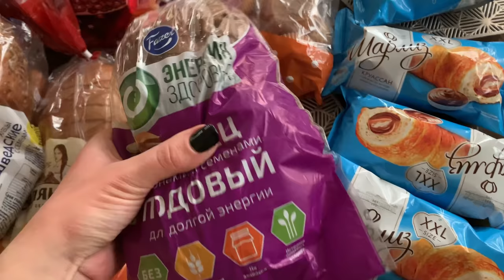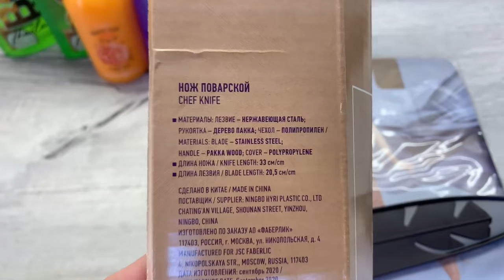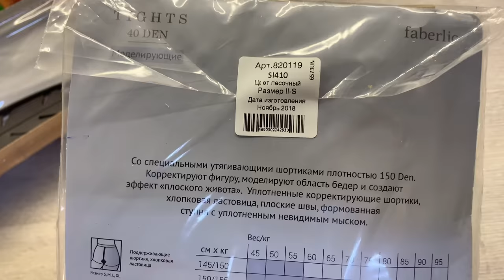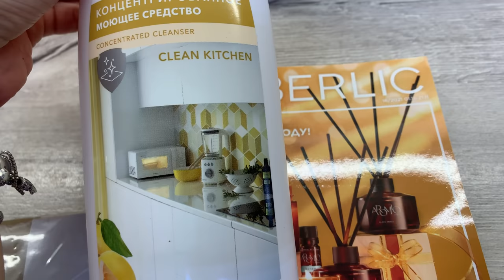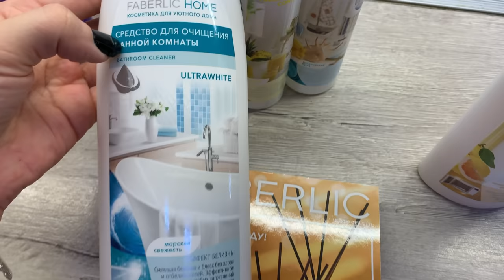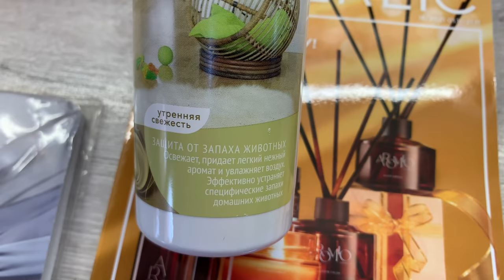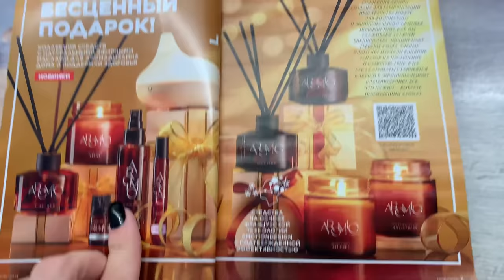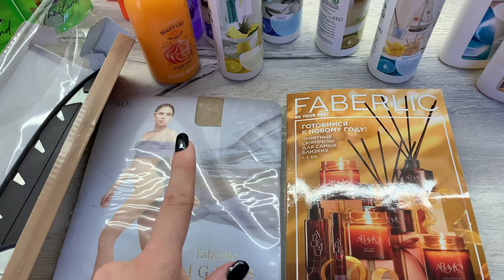ВЛОГ/МЯСНЫЕ ПОКУПКИ/ПЯТЕРОЧКА/ЗАКАЗ ФАБЕРЛИК/ГОТОВЛЮ УЖИН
Нож поварской с чехлом
арт.910007
Моделирующие Колготки SI410, 40 den, песочные,
арт.820119
Акваспрей-освежитель воздуха «Солнечный ананас» FABERLIC HOME
арт.30330
Акваспрей-освежитель воздуха «Тропический бриз» FABERLIC HOME
арт.30326
Нейтрализатор запахов FABERLIC HOME
арт.30287
Акваспрей освежитель воздуха «Утренняя свежесть» FABERLIC HOME
арт.30325
Жидкое мыло для рук «Апельсиновая меренга» Beauty Cafe
арт.1901
Жидкое мыло для рук «Черничный капкейк» Beauty Cafe
арт.2501
Гель для душа Bon Journey Thailand
арт.1729
Гель для душа Bon Journey Morocco
арт.1728
Концентрированное моющее средство «Чистая кухня» FABERLIC HOME
арт.30218
Средство для очищения ванной комнаты «Эффект белизны» FABERLIC HOME
арт.30221